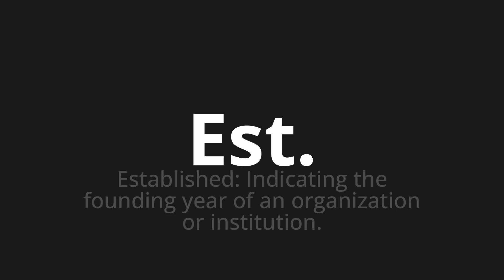How to pronounce Est.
Master the Pronunciation of 'Est. Which means est.' - which means : ESTABLIShed: Indicating The Founding Year of An Organization or Institution. 📝 with @PizzaPronunciation 🎓🗣️ - [Your Guide to Italian]

Learn to pronounce 'Est.' perfectly in Italian with our easy and engaging tutorial by @PizzaPronunciation! 📖📽️ In this comprehensive video, we provide you with native speaker examples 🗣️👂 and phonetic breakdowns 🎵 to ensure you get the pronunciation just right.

How to say East. in Italian